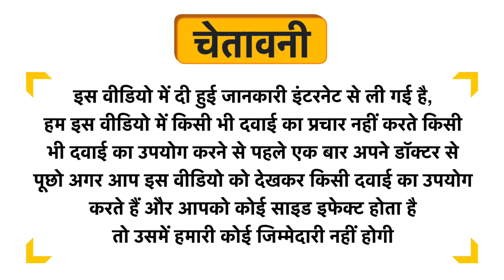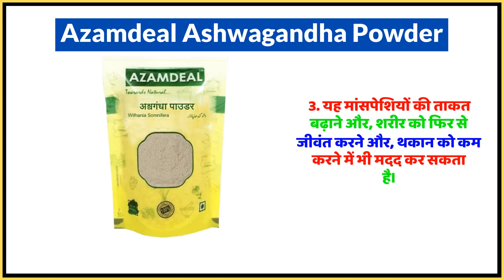Azamdeal Ashwagandha Powder Uses in Hindi | Side Effects | Dose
Azamdeal Ashwagandha Powder Uses in Hindi | Benefits | Side Effects | Dose